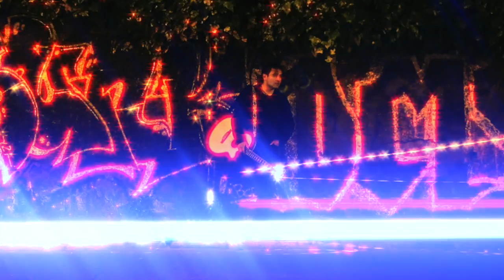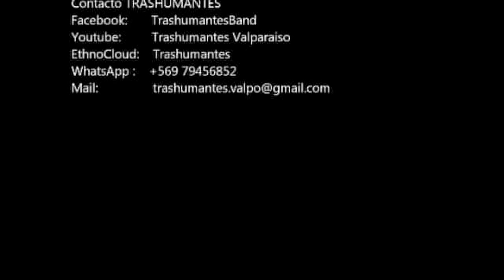Sombras by Trashumantes - Pacific Song Competition Entry for Chile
Trashumantes (Spanish for 'Transhumans') is a Chilean Folk Fusion band which mixes traditional instruments and rhythms from the Americas with Western melodies and styles.

Winners of college and folkloric festivals in Viña del Mar, they aim to put their new, fresh and multicultural sound into local and international audiences, paying tribute to their historic ancestry and their music legends.

This song, 'Sombras' (Spanish for "Shadows"), fuses elements from both Celtic and Native South American Mapuche culture with Rock and Folk melodies, instruments and harmonies.